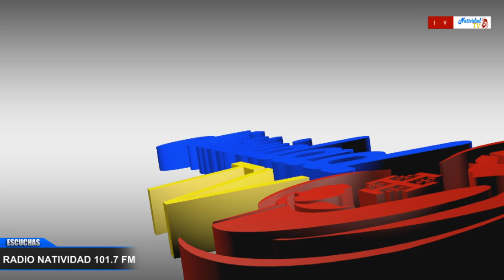FIESTA EN EL CIELO | LA ORACIÓN DE JABES / Ali Méndez / Viernes, 7/06/2024